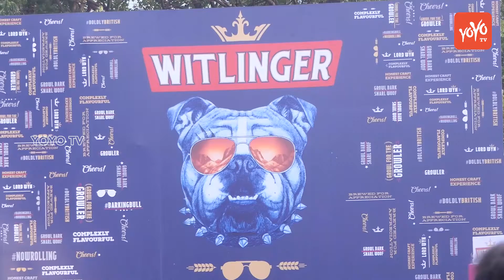Dino Morea At Pet Fed India’s Biggest Pet Festival | YOYO Times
Dino Morea At Pet Fed India’s Biggest Pet Festival
The first ever Pet Fed was hosted by Mydea Ventures Private Limited on 1 November 2014 at Dilli Haat, New Delhi, India as a full day festival for pets and pet lovers.[3][4]

It showcased stalls by several Indian pet care brands, including, but not restricted to, Choostix, Dogspot.in, PetSetGo, Heads Up For Tails, Pets Empire and many others along with NGOs working for animals welfare like People For Animals.

Pet Fed lasted for a day, and included several games, interactive sessions, workshops by dog trainers, fashion show and more. Around 5,000 people attended. The first Pet Fed was hosted as a non-ticketed event and was open for all.